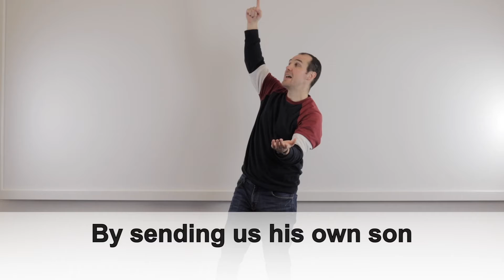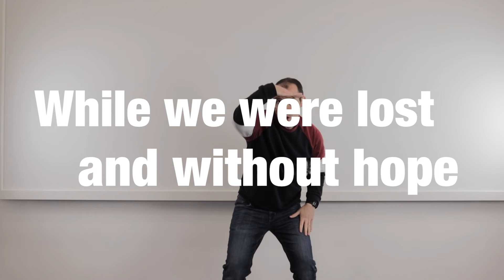God Showed Us His Love (Song Actions)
Thanks for checking out Hope Kids YouTube Channel!

Hope Kids is a Christian YouTube video series meant to help parents and teachers explain Biblical truths to their kids in a way that is fun and easy to understand. Join us as we learn to live God's way!

"Where'd the comments go?"
Due to the Federal Trade Commission's "Children's Online Privacy Protection Act" (or, COPPA for short), all comments (and several other features) have been disabled on my channel to better protect kid's privacy online. But we would love to still be able to connect with you! So, with the help of an adult, we can still talk on our Facebook

LET’S CONNECT!